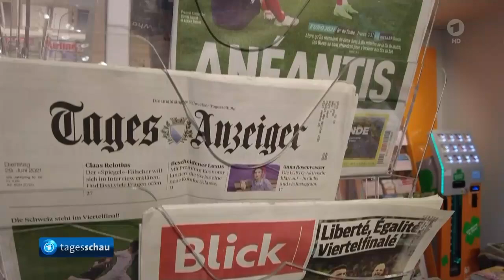Schweiz gewinnt zur EM 2021 gegen Weltmeister Frankreich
Ein wahrhaft großer Sieg für die Eidgenossen, die in einem spannenden Elfmeter schießen gegen den Weltmeister Frankreich mit 7 zu 8 gewinnen. So kommen sie in dieser Saison in's Viertelfinale der EM 2021.

Die Fußball-EM sollte ursprünglich 2020 stattfinden ... wurde aber wegen Corona um ein Jahr verzögert.

Heute Abend 21:00 Uhr spielt die Schweiz gegen Deutschland

Überraschender Sieg: Die Schweiz bezwingt Frankreich bei der Fußball.EM